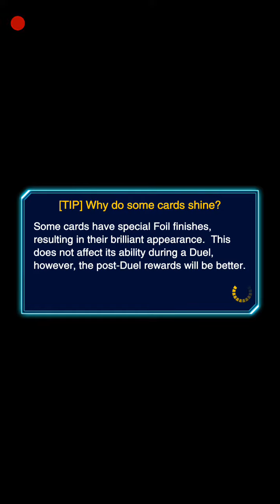KC Cup August 2018 Part 1. Yugioh Duel Links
So the KC Cup just started today and my first 3 duels were epic af ihave to say. I used my creative deck that is on display for you all at the beginning of this video. I gotta tell u this deck is surprisingly easy to use but you be the judge.

How good is this deck really for a f2p player? Lemme know in the comments.

The MVPs of this video were Amazoness Swordwoman, Hyena, and of course Vision Hero Witch Raider. She's the waifu lol.

Yugioh Duel Links is owned by Konami.